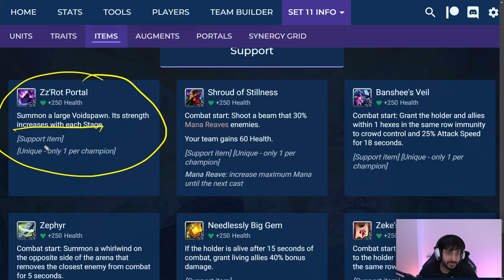LA COMPO MAS RARA DEL SET 11 🤯